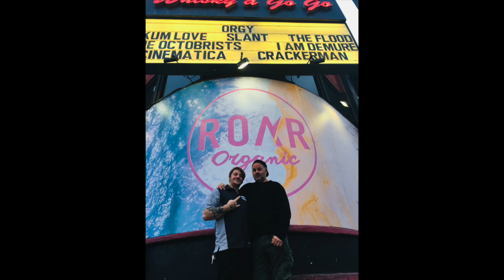"I'm Coming For You" by King-Kade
So I created a new musical project with the wonderful Matt King called "King-Kade" and we have a new song and video. The song is called "I'm Coming For You." I also put the video together. Hope you enjoy the experience!